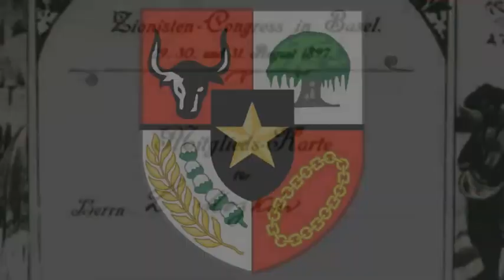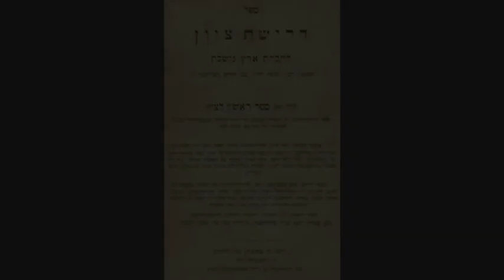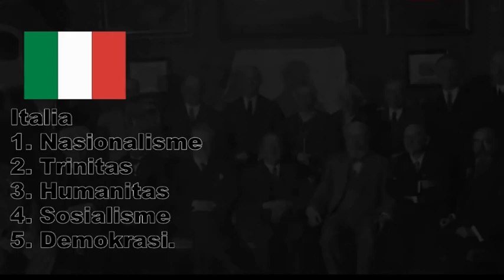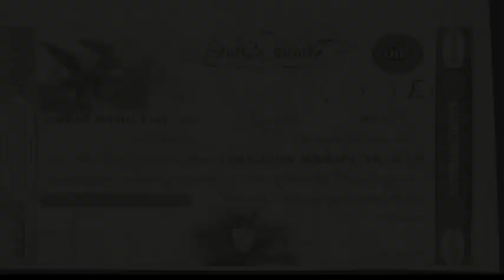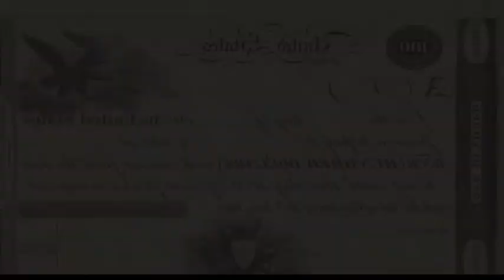MENGEJUTKAN! SEJARAH PANCASILA DARI ZI0N1S?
akhirnya secara BERANI kami memutuskan  membahas zionisme dalam pancasila yang kami bedah dari buku, DOKTRIN ZIONISME DAN IDIOLOGI PANCASILA: Menguak Tabir  Pemikiran Politik Founding Father Republik Indonesia (Soekarno dkk).
*adakah kaitan historis dan idiologis antara doktrin Zionisme dengan Pancasila?
*bagaimana penerapan pancasila sekarang ini?